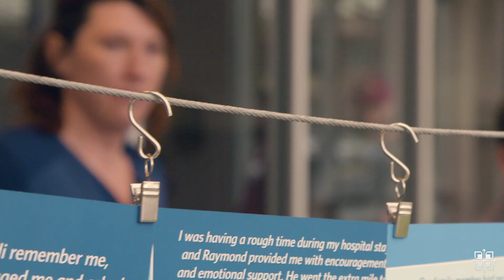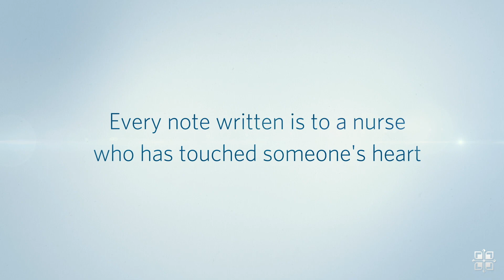Nurses Week 2020: Stories of Gratitude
Saint Luke’s nurses are drivers of hope and innovation. Always offering high-quality care—from caregivers and instructors to ambassadors and leaders—they play a vital role in our patients’ lives. Nurses are the eyes, ears, and hearts of our health system, and we’re grateful for them all.